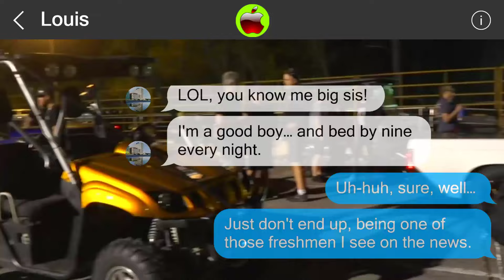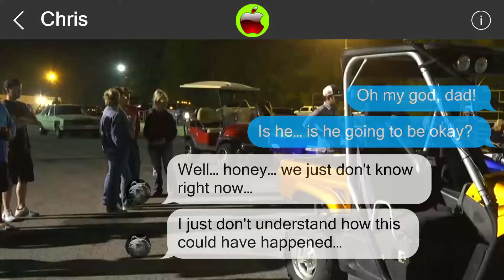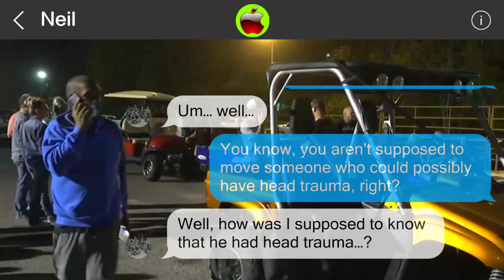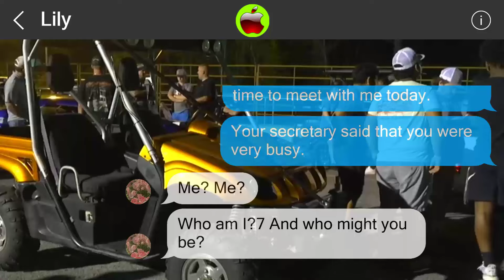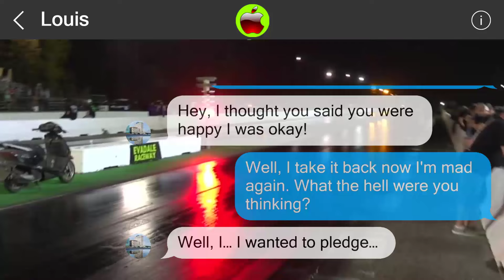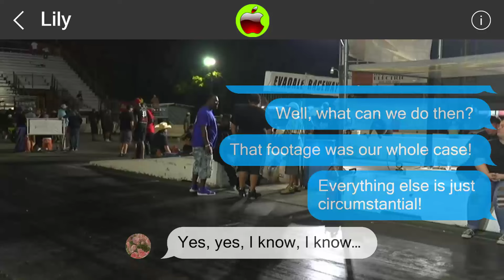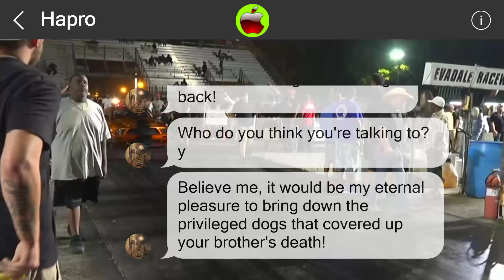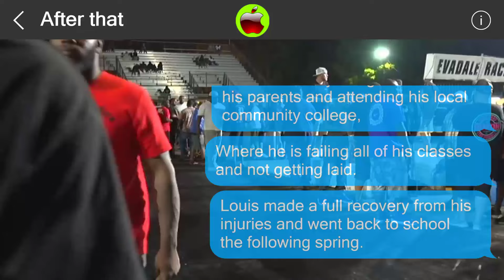Mistakes cannot be undone 851350